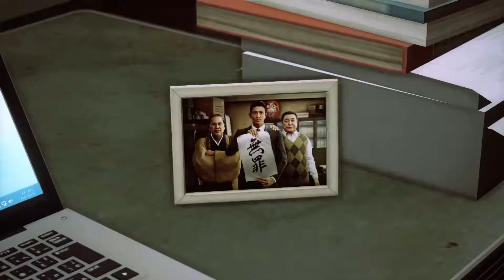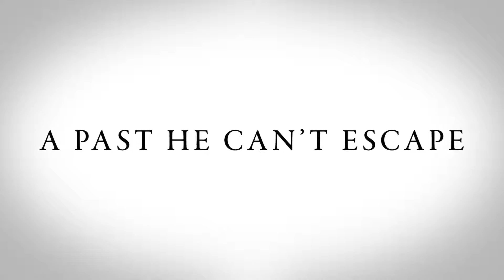Project JUDGE PS4 - Story Trailer (TGS 2018) Yakuza Spinoff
Project JUDGE - TGS 2018 Story Trailer (PS4) Yakuza Spinoff

SEGA of America is proud to announce that the new courtroom thriller from Ryu Ga Gotoku Studios, Project JUDGE (working title), will release in 2019 on the PlayStation®4. Project JUDGE will feature the voice acting talents of Japanese actor/artist Takuya Kimura as the game's main protagonist, Takayuki Yagami.